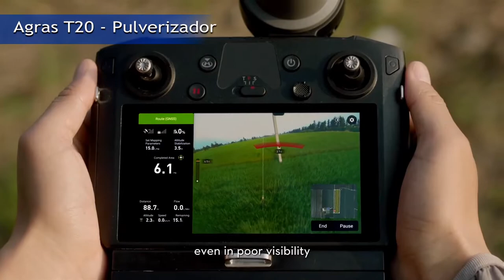Melhor DRONE para PULVERIZAÇÃO, DJI Agras T20 - Drone Visual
Você já conhece um Drone capaz de realizar a aplicação de insumos agrícolas em cerca de 70ha e que possui um tanque de 20 litros.